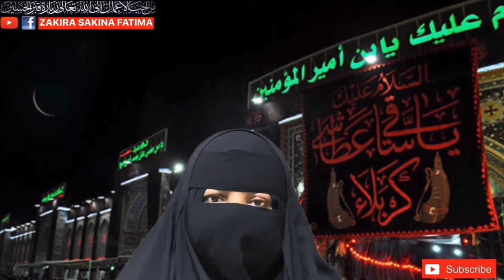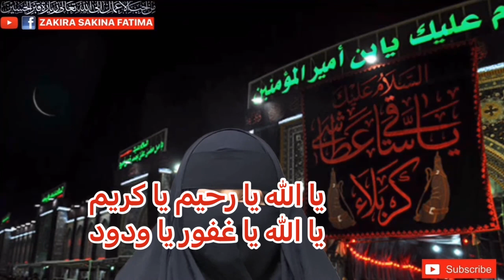Jalali Amal Imam Zamana Qabool Hajat zki Zamanat عمل امام زمانہ رزق اولاد شادی کاروبار ہر حاجت قبول